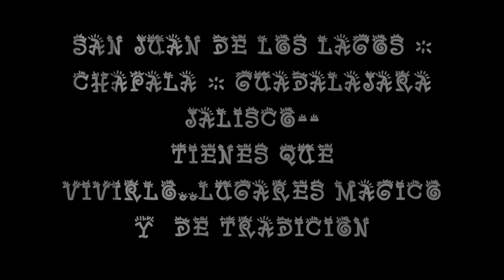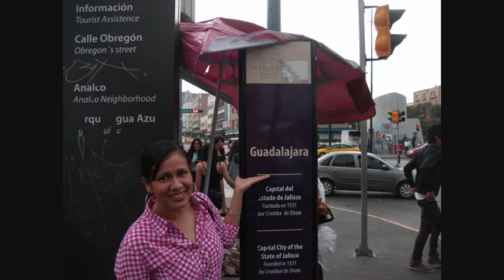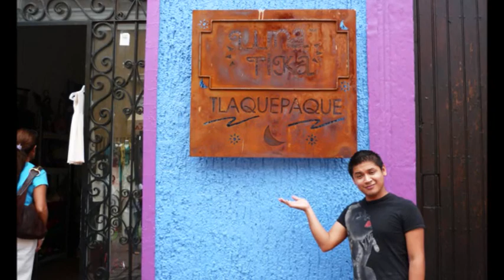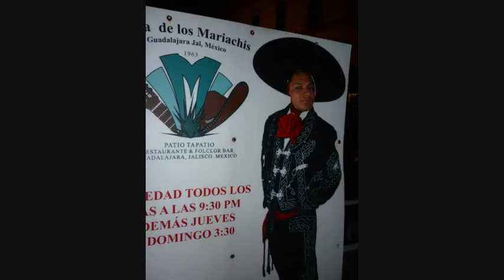GUADALAJARA JALISCO LUGAR MAGICO